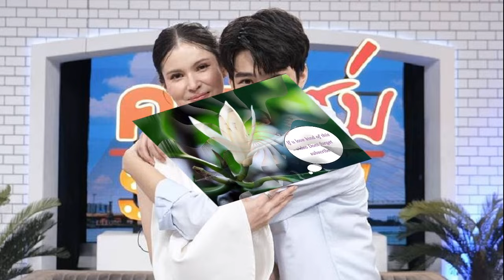ก้าวไกล โหมโรงปลุกประชาชนจับตา ซักฟอก 7 เดือนรัฐบาลข้ามขั้ว ถามทำเพื่อใคร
ก้าวไกล โหมโรง ชวนประชาชนจับตา อภิปรายทั่วไป 7 เดือนรัฐบาลข้ามขั้ว ทำประชาชนผิดหวัง ถามทำเพื่อใคร ทำไมในหัวใจไม่ใช่ประชาชน

เมื่อวันที่ 1 เม.ย.2567 เพจเฟซบุ๊กพรรคก้าวไกล โพสต์ภาพพร้อมข้อความเชิญชวนประชาชนจับตาการอภิปรายทั่วไปรัฐบาล ตามรัฐธรรมนูญมาตรา 152 โดยระบุว่า 7 เดือนเต็ม หลังการขึ้นบริหารประเทศของรัฐบาลนายเศรษฐา ทวีสิน และรัฐบาลผสมข้ามขั้วระหว่างเพื่อไทย และพรรคร่วมรัฐบาลของพล.อ.ประยุทธ์ จันทร์โอชา เกือบครบทุกพรรค
7 เดือนที่ประชาชนที่ผิดหวังกับการจัดตั้งรัฐบาล ยังหวังว่าปัญหาเศรษฐกิจปากท้องจะดีขึ้น เชื่อว่ารัฐบาลเพื่อไทย ที่พิสูจน์ฝีมือมาแล้วในอดีต จะนำพาประเทศไทยไปข้างหน้า แก้ปัญหาของประชาชนที่หมักหมมมากว่า 10 ปีได้

แต่วันนี้ ดิจิทัลวอลเล็ตยังไม่มา ค่าแรงขึ้นเป็นหย่อมๆ ค่าไฟแพงขึ้นเรื่อยๆ ลูกหลานยังต้องไปเกณฑ์ทหาร นักโทษคดีการเมืองยังติดคุก (และบางคนได้กลับบ้าน)
วันนี้ เกิดคำถามว่า รัฐบาลเพื่อไทย กำลังทำเพื่อใคร เพื่อประชาชน หรือเพื่อคนที่หนุนนำให้ได้ตั้งรัฐบาล
รัฐบาลที่จัดตั้งมาโดยฝืนความต้องการของประชาชน จะรับใช้ประชาชน หรือรับใช้คนที่อนุญาตให้ตนได้กลับมามีอำนาจ?
3-4 เมษายนนี้ เชิญชวนประชาชนทุกท่านร่วมรับฟังการอภิปรายทั่วไป พรรคก้าวไกลจะนำทุกท่านไปหาคำตอบว่า
รัฐบาลเพื่อใคร? ทำไมในหัวใจ ไม่ใช่ประชาชน